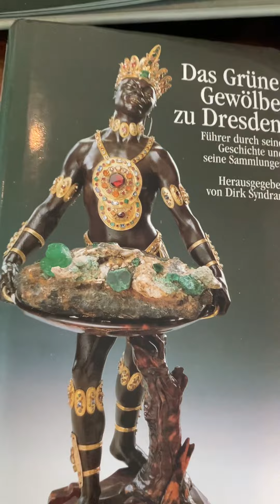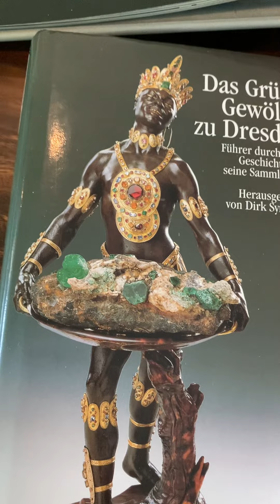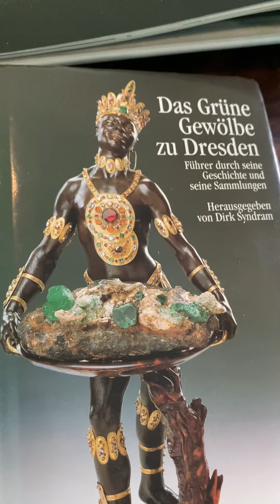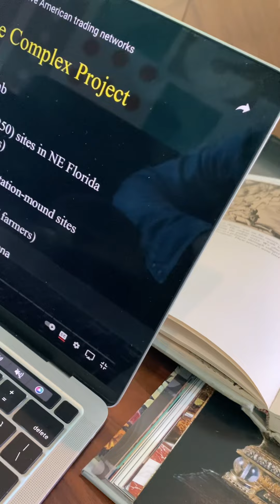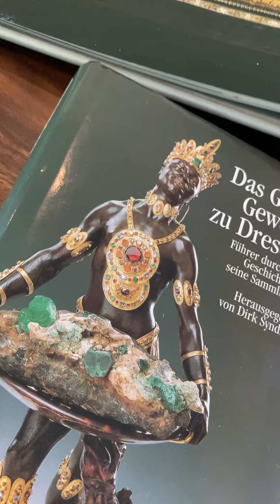The economic conversation that “blacks” are not having.